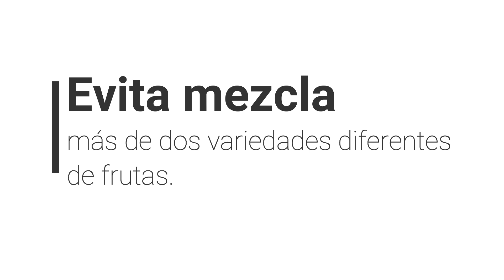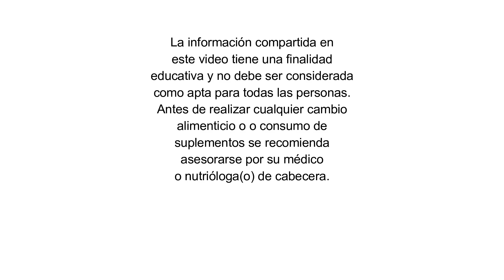Consejos para comer fuera de casa en caso de gastritis / colitis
¿𝐒𝐮𝐟𝐫𝐞𝐬 𝐝𝐞 𝐜𝐨𝐥𝐢𝐭𝐢𝐬 𝐨 𝐠𝐚𝐬𝐭𝐫𝐢𝐭𝐢𝐬 𝐲 𝐧𝐨 𝐬𝐚𝐛𝐞𝐬 𝐪𝐮é 𝐜𝐨𝐦𝐞𝐫 𝐜𝐮𝐚𝐧𝐝𝐨 𝐞𝐬𝐭á𝐬 𝐞𝐧 𝐥𝐚 𝐜𝐚𝐥𝐥𝐞?
Por aquí te comparto unos consejos que te pueden ser de gran ayuda.

Adquiere el Libro PRESO de la GASTRITIS en Amazon
¡YA DISPONIBLE!